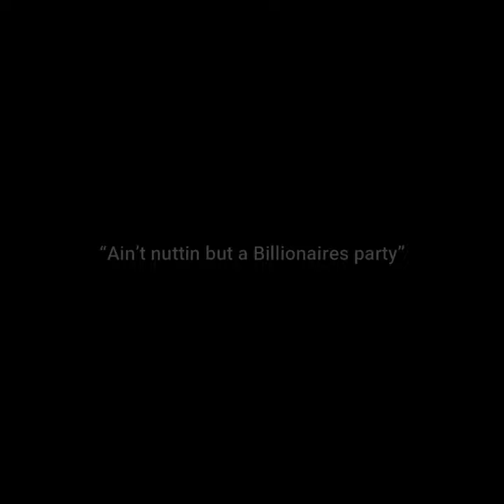Billionaire Party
The Jeff Bezos and Elon Musk Parody, animated works by Ari Hersch

Aint Nuttin but a Billionaire Party